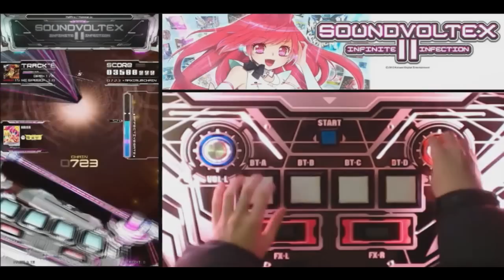[SDVX II] Hellfire (EXH) + アシストチク(ハンドクラップ) Assist Tick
Hellfire

EXH - 15

Assist tick made with the help of K-Shoot Mania

Hope it will helps your game play.

if there are any errors, please inform me.
If you have any requests for assist ticks, please tell.

This time I've also added the tick sound for the start of the long FX notes.